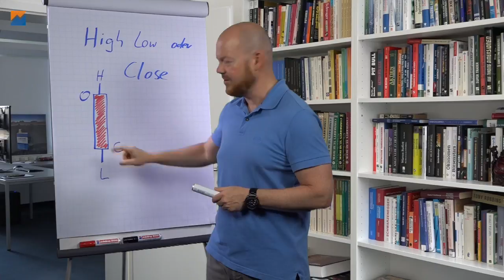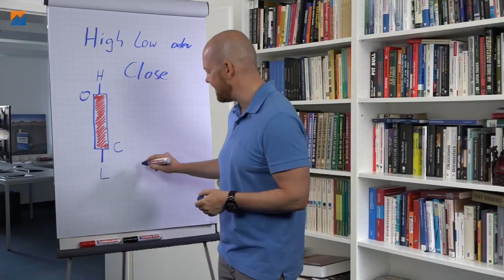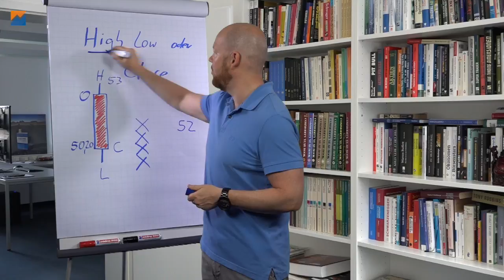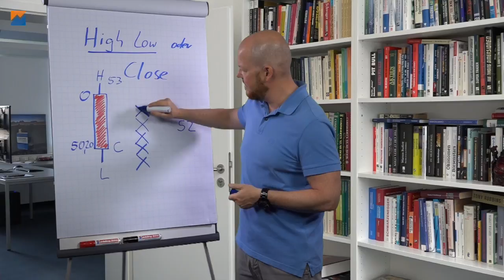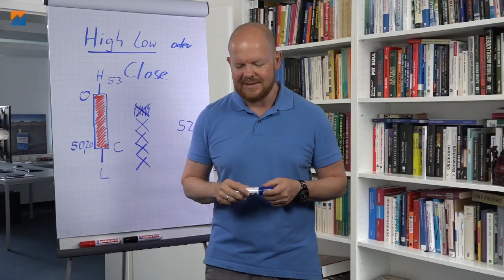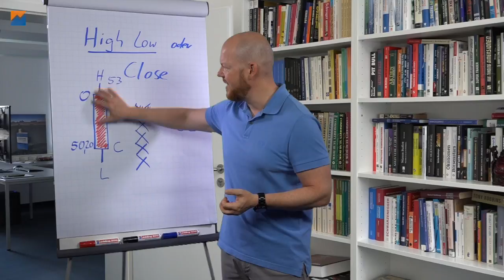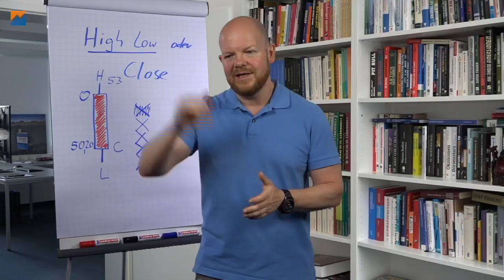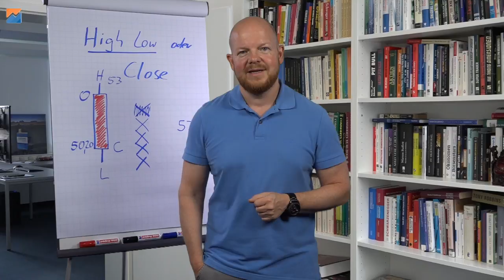Point & Figure Teil 4 – Die High/Low Methode